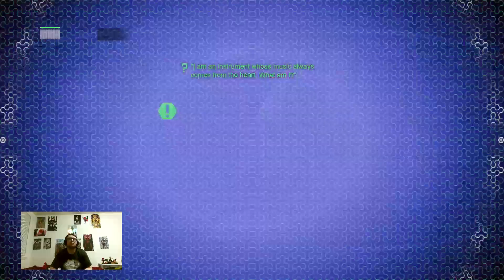Batman: Arkham City #17 The Riddler Rises